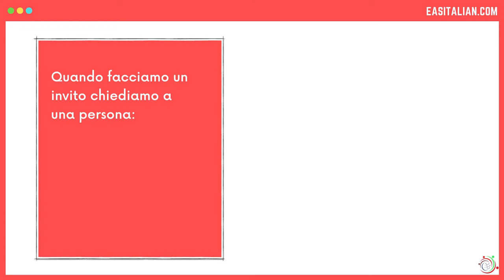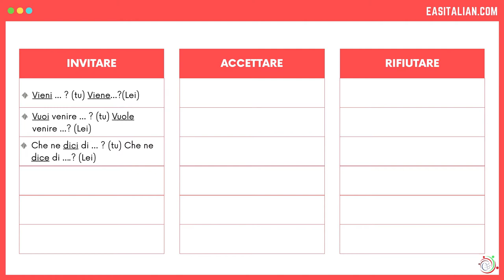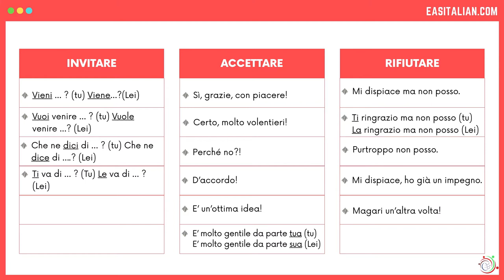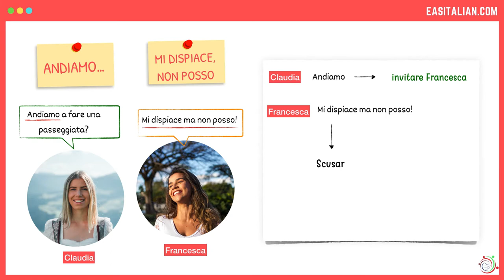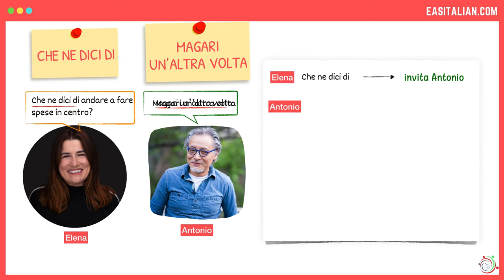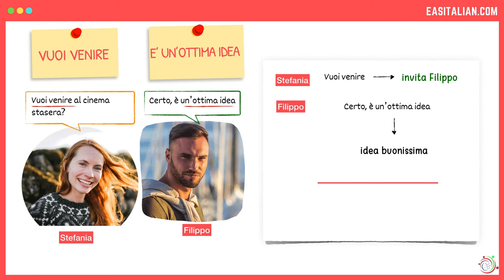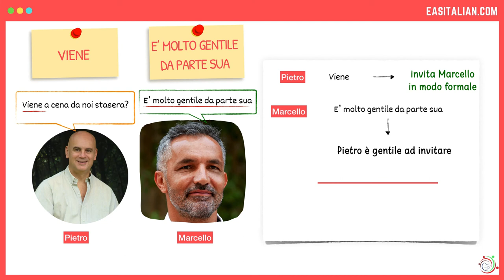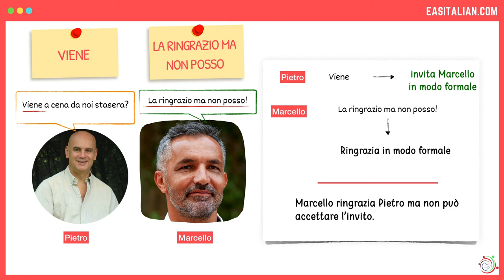How to invite accept or decline an invitation in Italian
Do you want to know how to invite or ever get an invitation and not know how to respond? Learn the correct response in Italian. Whether you're accepting or declining an invitation, you'll be able to say the Italian word for it. Find out how to decline or accept invitations in Italian.

Join us as we teach you Italian phrases for a variety of different occasions.

When we make an invitation to someone, we are asking them if they would like to go someplace, do something, or have something.

Here are the most commonly used phrases in Italian related to people’s invitations. Learn the ones to invite, accept or kindly decline an invitation, then practise in the tasks that follow.